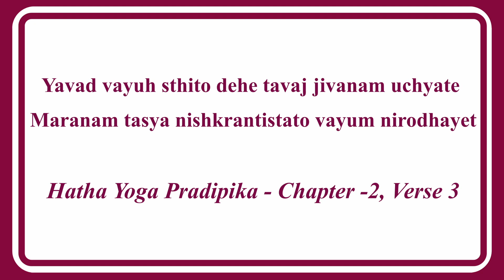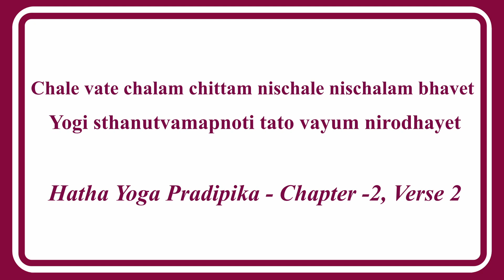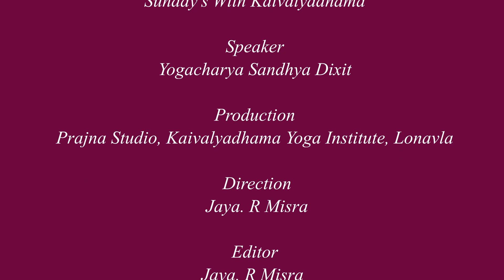Traditional Concept of Pranayama by Yogacharya Sandhya Dixit - Sunday's with Kaivalyadhama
Start your Sunday by understanding what the yogic text say about the importance of Pranayama and learn a Pranayama technique to start of your daily Pranayama Practice by Yogacharya Sandhya Dixit.

Register for Kaivalyadhama’s upcoming10th International Conference - Yoga and Mental Health: Scope, Evidence, And Evolution